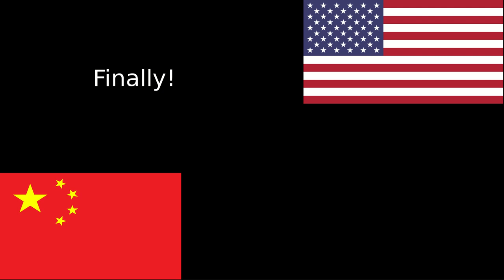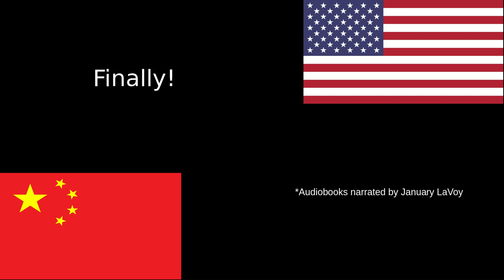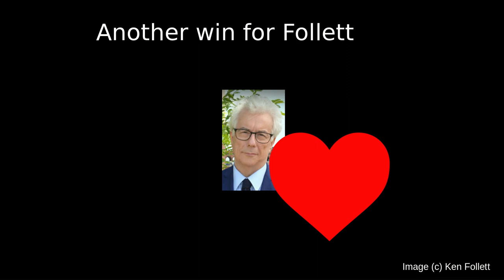An Atomic What If... Ken Follett Never Review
Review Ken Follett Never
Ken Follett latest bestseller thriller
New Cold War
US China relations
US China nuclear war